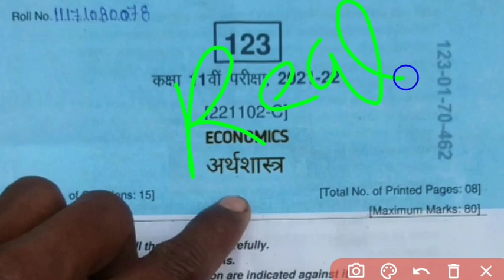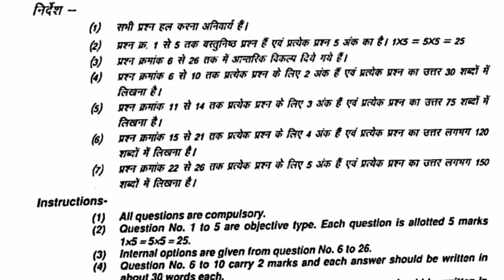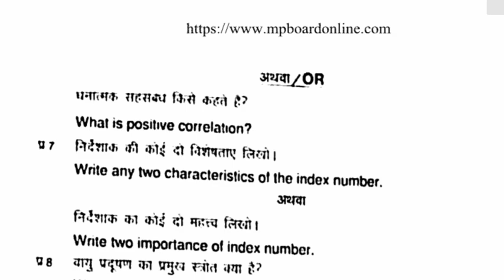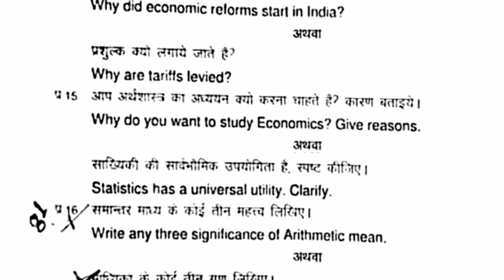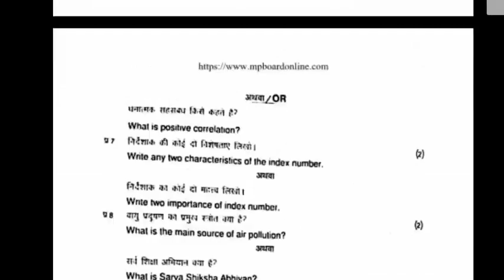class 11th economics varshik 💯real pepar Solution | कक्षा 11वी अर्थशास्त्र वार्षिक पेपर 2022 23march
Teligram link kam na kre to gorup name
(REAL91)